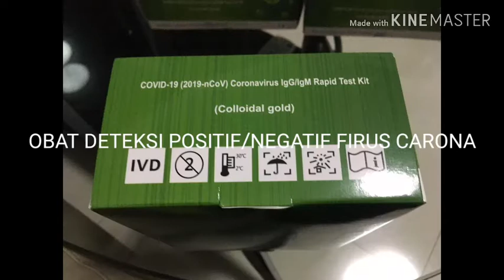OBAT TESPED POSITIF/NEGATIF FIRUS CARONA